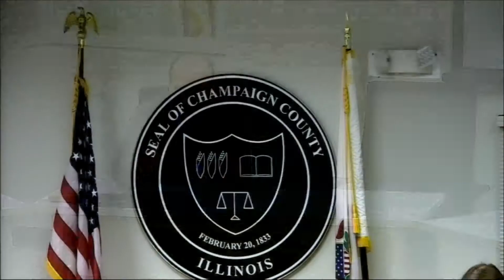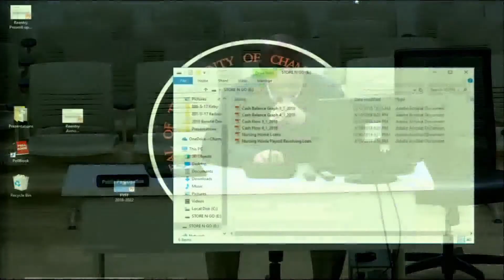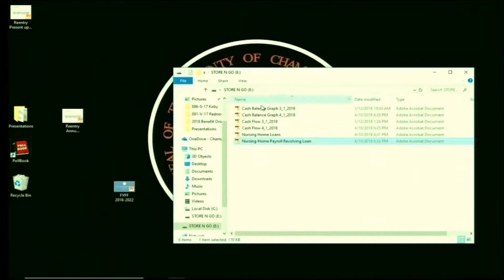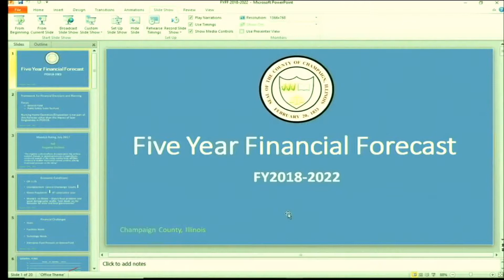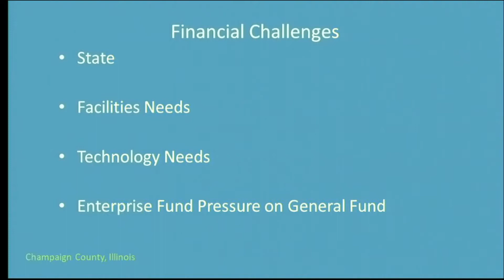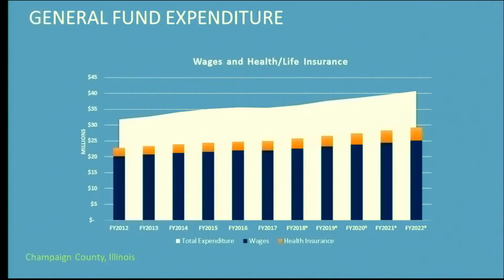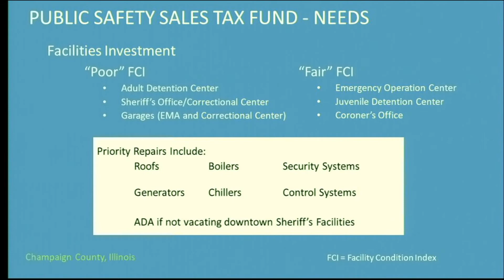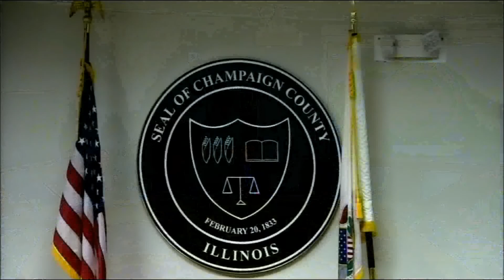April 10, 2018 Champaign County Board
The April 10, 2018 Champaign County Board Committee of the Whole meeting